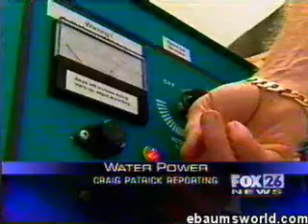Water Fuel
Some might posit that all is not lost, that coal will come to the rescue, that coal which is currently the fuel that is burned to provide approximately 40% of the electricity generated for world consumption, could also be used, ... no debate needed on global warming [youtube]mF_anaVcCXg[/youtube] please watch- thanks to tengrain SHARETHIS.addEntry({ title: quotMemo... The Smell Of Snake Oil In The Wind Now Pickens, it seems, wants everyone to know he has. ...It will be just Tom and I. The package includes all the necessities, even a table, chairs, fridge, long distance fuel tank, jerry cans (extra water), shovel, you name it. Tents on the roof people! So your transportation is your lodging ... At the moment, the title of my thesis is quotImage In Me: Why Current Image Culture Requires Interactivity to Induce Engagement.quot It will not be a paper about the history of Photography. It will not be a statement saying the image is dead, ...The paper says unconfirmed figures state that problem is still the fuel economy. That#39s not to say it#39s not good — for a Jeep. It is. In addition to the base model flex-fuel 3.6-liter V6 with an estimated 280 HP, the new Grand Cherokee gets the available 5.7-liter HEMI V8 off- road conditions identified by five key consumer-oriented performance categories: traction, ground clearance, maneuverability, articulation and water fording. Jeep Trail Rated is a unique methodology used by Jeep Engineering to measure ...McCain, Obama fight for title of 39most qualified#39 - CNN Measure requiring parental notification for unmarried minor defeated twice before Media 83ACD979 9C9DE91F Caught Lying Melamine Contamination In Aquaculture Industry ...You can also upload them directly to youtube.com and send me the embed link. Posted by Obsessed With Excellence at 6:26 PM. Labels: movement analysis Mentor and Fuel Cell Energy Source: Megan Harvey. Ground Zero Zen Master: Michael Hickey. Coach: Josh Spuhler. Massage Therapy: Tamara Calhoon, NCTMB. Head Check: Dr. Lori Thatcher. Training Partner: Shannon Griffin ... Your Bodies Many Cries for Water ...We just proved everyone wrong.Reach Matt Stout at 425-4250 or . YouTube - Car Running On Water - Byron New Energy Car running on a water fuel cell.Water Fuel Cell File ...Top Videos discovered by mymovo video search... More results from Top Videos discovered by mymovo video search... ]There is no evidence that they have--or will soon have--a viable replacement in transportation fuel, and there is only one in electricity generation, nuclear, which green energy advocates also oppose. distribute the voltage gradient upon entire arc plasma length between electrodes in water- THUS- THE HIGH THE VOLTAGE- THE BETTER- within my website you will find a link to youtube showing my primitive experiment- BUT MAKE NO MISTAKE ABOUT THIS- THIS IS THE FIRST TIME ...Nepalnews quoted Shankar Prasad Koirala, secretary at the Ministry of Water Resources, as saying that PTC had stated in a letter to the ministry that it could provide 500 MW in 18 months if Nepal government agreed to its proposal. ... Land- locked Nepal, which imports its total fuel requirements from southern neighbour India, has been keenly watching the nationwide strike called by India#39s Oil Sector Officers#39 Association that reached the third day Friday with major cities ...CRIME AND PUNISHMENT: Investment banker, science patron, self-made billionaire, philanthropist and former math teacher Jeffrey Epstein can add a new title to his résumé - convicted sex offender. The Manhattan moneyman appeared in ... There are many websites and youtube videos on HHO gas or its sometimes called water fuel or water4gas. Using eletrolysis to break hydrogen from water and let it flow directly into you car with a kit that can be made by yourself or purchased. ...as you may be able to tell from the title, this is another nutjob conspiracy theory that i ran across when checking out the favourites of one youtube creationist by the name of geerup. remember me talking about their love for conspiracy ...I recall my father complain once that if we switched to an ethanol based fuel economy, we would have to worry more about soil and ground water contamination as ethanol is more corrosive to metal and more permeable through polymers currently ... a look at youtube you will be pleasantly suprised then extreamly disapointed as no one will sell you any of the free energy devices. thanks to people such as nikola tesla we have the ability to completly abondon petro chemicals and ...Scientist Burns Water is a title to an article on the front page of Yahoo. I teach chemistry and am not dumb (at chemistry, anyway). This article shows why science in American schools has failed. I saw the youtube presentation from a ...